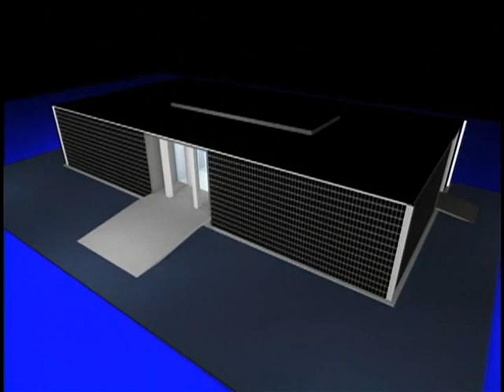Assembleia Convida - Adriano Diogo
Adriano Diogo entrevista Renato Santana e Vandenia Paulino sobre Direitos Humanos e o Premio Santo Dias.

TV ALESP 05-12-11